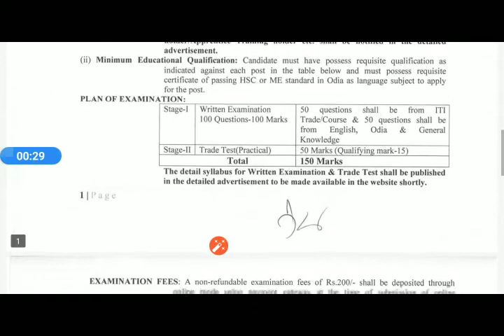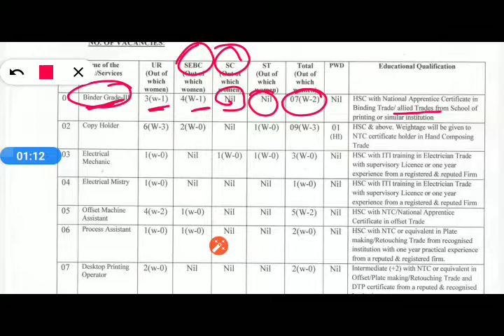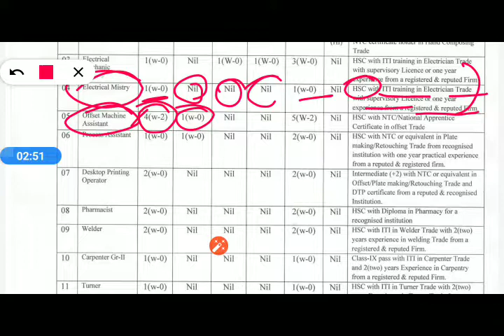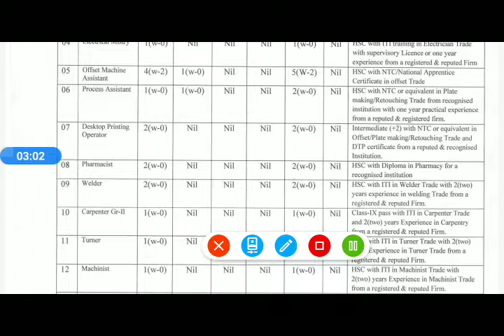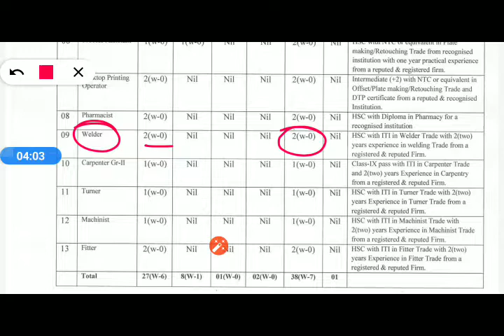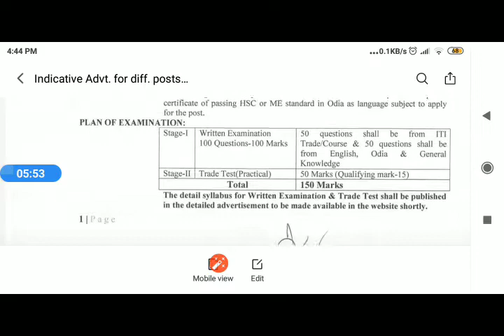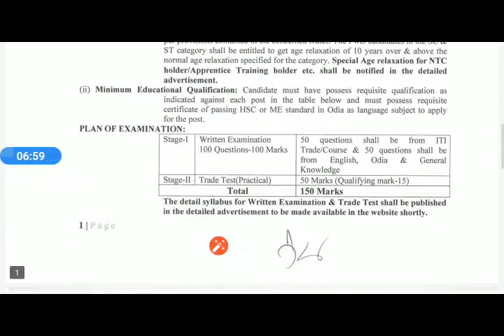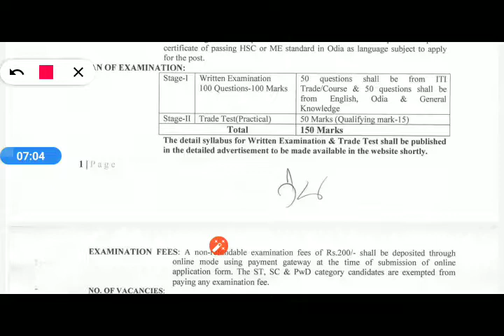ଆସିଗଲା ଚାକିରି 10th and ITI STUDENTS DON'T FORGET TO APPLY//By Answer Kumar Funda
Ossc job Notifications...